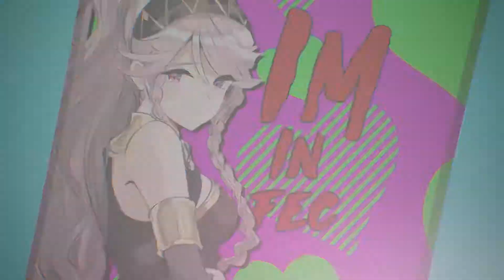Brennan's Edits - MEP Part Collection #16 - (All 2021)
Wow what a ride this year has been. I am very proud of my own growth and how much I was able to do this year. I took a hiatus from august-november due to college, but still was able to find some time to edit throughout. Also there are no captions in this video due to a sony vegas error. All info on these videos can be found below!

This video is dedicated to ERS, HSVA, and all my other editing friends!

I also use Sony Vegas 13 to edit.